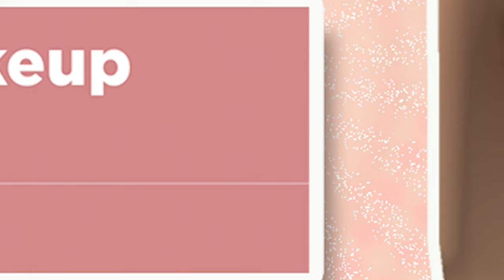Bloxburg Popular MakeUp (Stylish Baddie Shiny) Skintone Face Codes PT.26💜💛 Berry Avenue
Stylish Stunner Makeup Purple Dreams Makeup Shiny Diamond Pretty Makeup Pretty Gala Makeup Green Gorgeous Baddie Makeup

⊹︵‿︵‿ʚ♡ɞ‿︵‿︵⊹

hi ; i show *NEW ​Berry Avenue Popular MakeUp (Stylish Baddie Shiny) Skintone Face Codes PT.26 💖💜 Bloxburg & Berry Avenue Brookhaven | @aestaethic which you can use for bloxburg, roleplays, berryavenue, brookhaven and more roblox games ! please enjoy the video*. ૮꒰´꒳`⑅꒱ა

・ 114K

♡ ⌇ *timestamps*
0:00 ♡ intro
0:15 ♡ disclaimer!
0:21 ♡ Popular MakeUp (Stylish Baddie Shiny) Skintone Face Codes
3:52 ♡ outro

♡ ⌇ *bgm credits*

⊹︵‿︵‿ʚ♡ɞ‿︵‿︵⊹